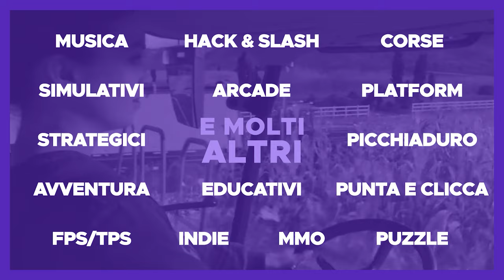QUANTO VALE GERUSALEMME? #3 ► Mount & Blade II: Bannerlord 1100 Mod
Barisano di Ibelin era stato cavaliere al servizio della Contea di Giaffa ed Ascalona, ed era stato ricompensato per i suoi servigi con l'assegnazione del castello di Ibelin dopo la rivolta di Ugo II di Le Puiset. Barisano aveva inoltre sposato Helvis, che aveva portato in dote la ricca Signoria di Ramla.
Baliano, come suo padre, in realtà si chiamava Barisano. Secondo alcuni questo nome rinvia ad un'origine barese (= di Bari) del capostipite della famiglia. La forma Barisano si trova anche in Toscana e in Liguria intorno al 1175. La forma Baliano sembra dovuta ad una semplificazione tipica della pronuncia del francese antico del XII sec. (Balian). È a volte chiamato Baliano il Giovane o Baliano II per distinguerlo dal padre quando quest'ultimo è indicato con il nome Baliano. Viene a volte anche chiamato Baliano di Ramla o Baliano di Nablus, mentre le fonti arabe lo indicano con il nome di Balian ibn Barzan.
La data precisa della sua nascita è sconosciuta, ma raggiunse la maggiore età nel 1158 quando appare nei documenti ufficiali che lo descrivono per la prima volta come infra annos ovvero non ancora adulto nel 1155.
Dopo la morte del fratello maggiore di Baliano, Ugo intorno al 1169, il castello della famiglia Ibelin passò all'altro fratello Baldovino il quale, preferendo mantenere il titolo di Signore di Ramla lo cedette a Baliano, che divenne suo vassallo.
Sia Baliano che suo fratello Baldovino appoggiarono il conte Raimondo III di Tripoli nel 1174 per la lotta alla reggenza del Regno di Gerusalemme per conto di Baldovino IV contro la fazione favorevole a Milo di Plancy.
Entrambi i fratelli parteciparono nel 1177 alla Battaglia di Montgisard guidando vittoriosi l'avanguardia delle linee crociate contro il grosso dell'esercito musulmano.
In quello stesso anno Baliano sposò Maria Comnena, vedova del re Amalrico I, diventando patrigno della figlia di Maria, la principessa Isabella di Gerusalemme e ricevendo in dote la signoria di Nablus, dono di nozze di Maria.
Nel 1179 suo fratello Baldovino venne fatto prigioniero da Saladino e Baliano si adoperò per raccogliere la cifra del riscatto riuscendo a farlo liberare l'anno successivo; gran parte della cifra venne pagata dall'Imperatore bizantino Manuele I Comneno, zio di Maria.
Nel 1183 sia Baliano che Baldovino supportarono Raimondo III di Tripoli contro Guido di Lusignano, marito di Sibilla di Gerusalemme, sorella di Baldovino IV e reggente dello stesso, gravemente ammalato di lebbra. Il re Baldovino IV volle che suo nipote di soli cinque anni, Baldovino di Monferrato, venisse incoronato co-reggente mentre era ancora in vita, con l'intento di impedire che Guido di Lusignano diventasse legittimo erede al trono. Poco prima della sua morte nel 1185, Baldovino IV ordinò una cerimonia solenne nella Basilica del Santo Sepolcro dove suo nipote venne incoronato; alla cerimonia fu lo stesso Baliano che portò sulle spalle il fanciullo per l'incoronazione, come simbolo del sostegno della famiglia di Isabella a suo nipote. Presto il piccolo di soli otto anni divenne l'unico erede legittimo del regno di Gerusalemme, ma quando nel 1186 anch'egli morì ad Acri, subito Maria e Baliano, con il supporto dello stesso Raimondo, reclamarono il diritto alla successione per la figlia di Maria Comnena, Isabella di Gerusalemme allora quattordicenne. Tuttavia il marito di costei, Umfredo IV di Toron, fedele a Guido di Lusignano, rifiutò la corona restituendola a Guido.
Seppur con riluttanza, Baliano dovette prestare omaggio a Guido di Lusignano, al contrario del fratello Baldovino, che preferì piuttosto recarsi in esilio ad Antiochia, affidando la tutela di suo figlio Tommaso, futuro signore di Ramla a suo fratello Baliano.

Utilizzando i nostri link Affiliati oltre a farvi risparmiare ci permette di guadagnare qualche ducato da investire per migliorare la nostra attrezzatura e per comprare le key che poi regaliamo nei giveaway